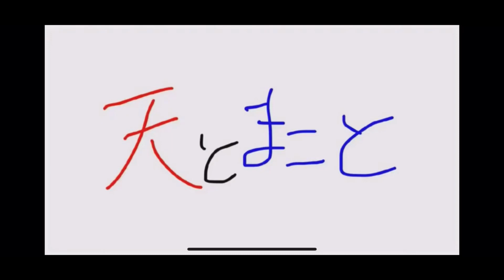[ディズニー]最新のQpos2種！アリエルを獲得しに行く！【クレーンゲーム】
新しいアリエルにチャレンジ！
いつもより動きが良くなく少し手数かかりましたが、今回も良心店で安定して獲れました！

天とまことチャンネルの天のサブ垢！
不定期更新でクレーンゲーム動画などを主に上げたいとおもいます！